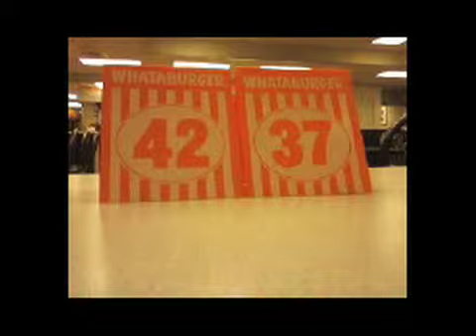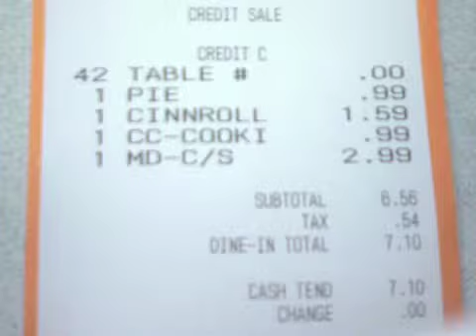WHATATIME!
We got to Whatatburger and I decided I wanted dessert... Again, I apologize for the poor quality.